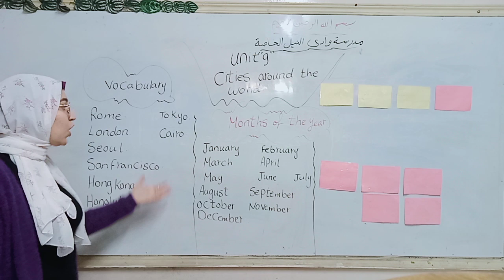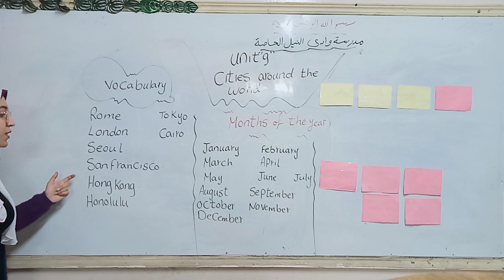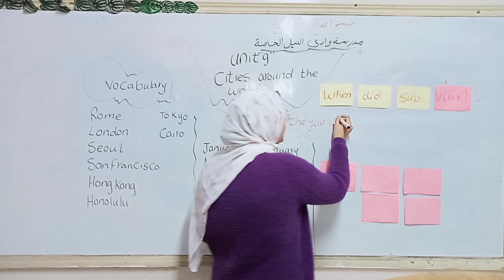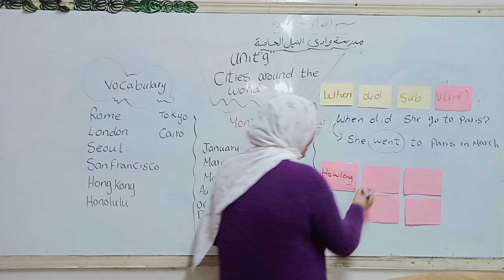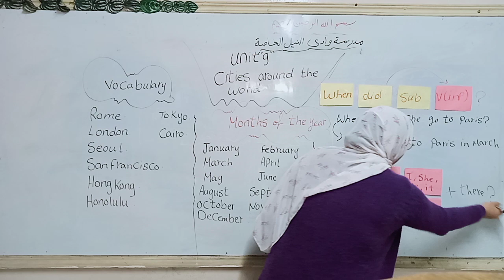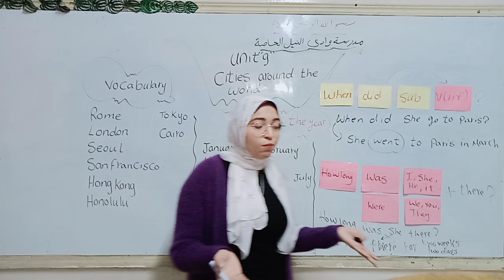Watch & Learn (Unit9 Cities around the world) primary6 Wadi Elnile private School